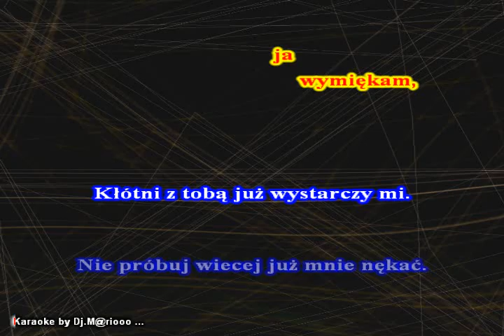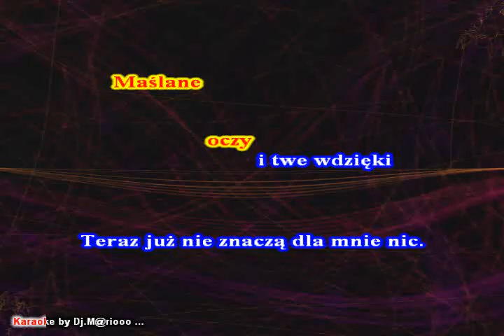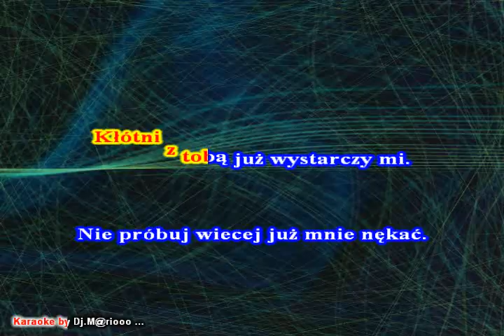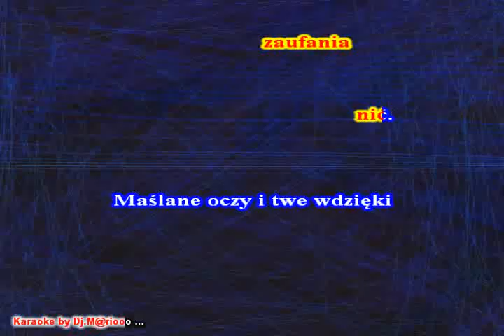Karaoke Focus & Alicja Wojtczak - Baj baj maleńka